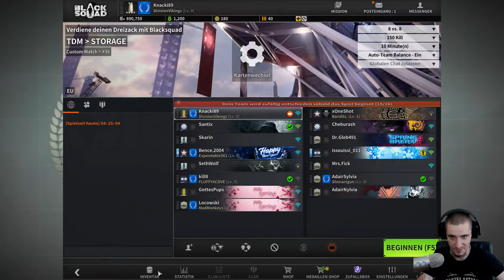[Black Squad] Lets Play #21 Storage [Team Deathmatch]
Werte Ladys, werte Lords heute führen wir die Black Squad serie fort!

Willkommen zur 21 Folge von und mit Black Squad auf der Map Storage

ChrizzlyTV wünscht viel Spaß beim schauen!

Black Squad

Programme

Dxtory
Obs Studios

Maus     - Roccat Kova
Mic      - Blue Yetie
Cam      - Logitech c920 Pro
Lenkrad  - Thrustmaster T150 Pro
Bis zur nächsten Folge hier bei ChrizzlyTV, haut rein aber nicht so tief, Tschau